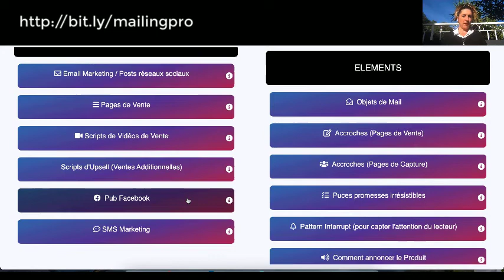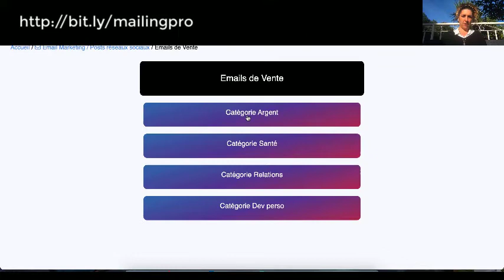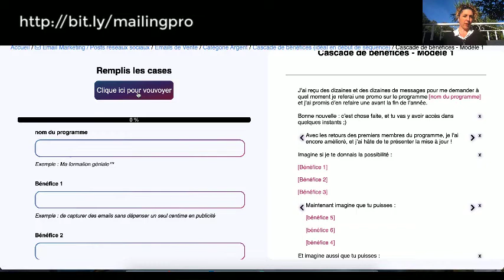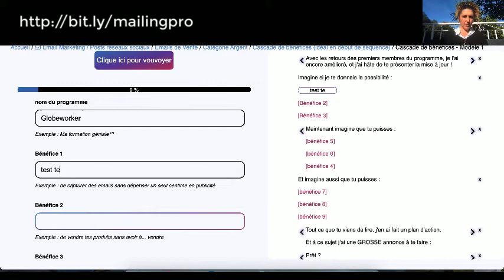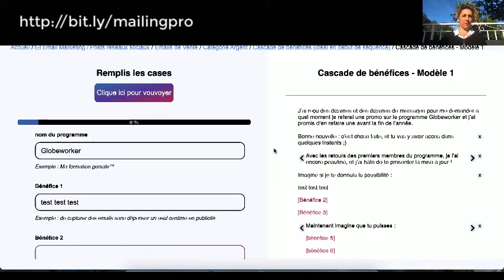💻 ℂ𝕠𝕞𝕞𝕖𝕟𝕥 é𝕔𝕣𝕚𝕣𝕖 𝕤𝕖𝕤 𝕖𝕞𝕒𝕚𝕝𝕤 𝕞𝕒𝕣𝕜𝕖𝕥𝕚𝕟𝕘 𝕖𝕟 𝕢𝕦𝕖𝕝𝕢𝕦𝕖𝕤 𝕞𝕚𝕟𝕦𝕥𝕖𝕤 ⏱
🔎 La vidéo en bref :

Découvre comment ce nouveau logiciel de copywriting va te faire gagner énormément de temps et d'argent...

Imagine si je te donnais la possibilité :

De créer des emails dans ta thématique en quelques minutes

Rédigés par un copywriter professionnel

Avec juste tes bénéfices et promesses à insérer dans un texte à trous et des exemples pour te guider

Maintenant imagine que tu puisses :

Proposer tes offres simplement sans avoir l'impression de vendre

Sans faute d'orthographe

Et tout ça en seulement quelques minutes

Et imagine aussi que tu puisses :

Maintenir le contact et l'intérêt de ton audience

Parce que tes lecteurs seront contents de recevoir tes emails

Et curieux de savoir ce que tu as à leur dire grâce à un des contenus emails de qualité

Eh bien tout ce que tu viens de lire existe enfin !!!

Et à ce sujet j’ai une GROSSE annonce à te faire :

Prêt ?

Jusqu’au 10 janvier tu vas pouvoir bénéficier de la promotion sur ce nouveau logiciel !

Une fois à l’intérieur ?

Tu vas pouvoir :

Tester les emails et les templates en avant-première

Suivre les évolutions jusqu'au jour du lancement

Intégrer le groupe Facebook pour t'aider à l'exploiter au mieux

Attends, c'est pas fini ! Tu vas aussi découvrir :

Comment te perfectionner en copyrighting

Comment cibler au maximum ton audience

Comment développer ton audience

Et pour aller plus loin :

Tu pourras même rembourser cet achat unique

Voire même te faire un complément de revenu grâces à l'accompagnement proposé sur un second groupe Facebook dédié pour ça

Et tout ça, tu vas y avoir accès pour UN SEUL investissement de 97 € une seule fois pour un accès à vie avec toutes les mises à jour au lieu de 799€ / an

Est-ce que cette offre est dingue ? Certainement.

C'est d'ailleurs pour ça que ça ne va pas durer...

Je te laisse donc tirer profit de son lancement en avant-première en cliquant ici :

A tout de suite de l’autre coté…

Et si tu n’as pas encore de business en ligne mais que l’idée de tente, jette un oeil quand même et je reviens vers toi dans quelques jours ;)

A Propos de la vidéo

Coaching et expériences professionnelles:

- Chef d'entreprise depuis l'âge de 23 ans dans différents domaines: grande distribution, bar à thèmes, Marketing Relationnel, Salles de Fitness, Coaching individuel, Création de projets, Coaching de groupe ou individuel et/ou avec l'accompagnement des chevaux (Horse-Connexion) et Marketing Relationnel depuis 2007.

Autres formations:

- Immobilier avec Christopher Wangen

- QLRR (Immobilier - Bourse-Business en ligne - Business en dur) avec Cédric Annicette

- Guérisseur Spirituel